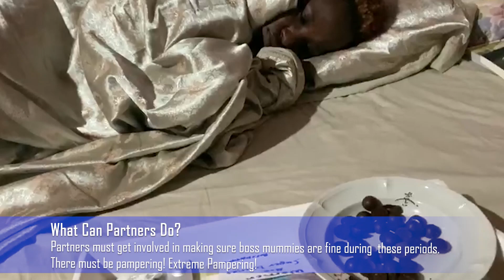Dysmenorrhea. Painful menstrual period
In this episode, we discuss what dysmennorhoea is, the causes of painful menstrual periods. Types of dysmennorhoea and how to manage it